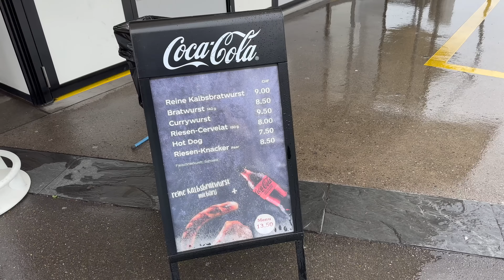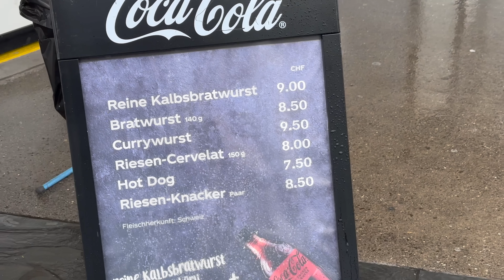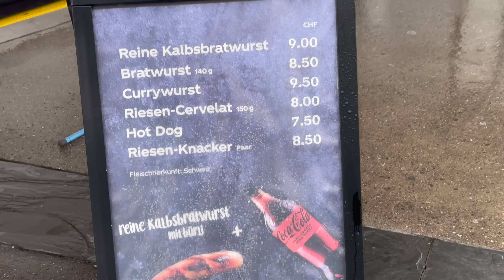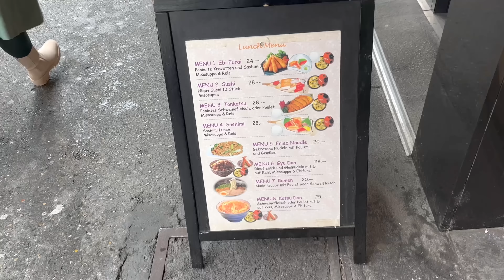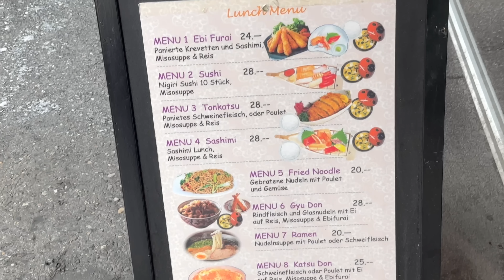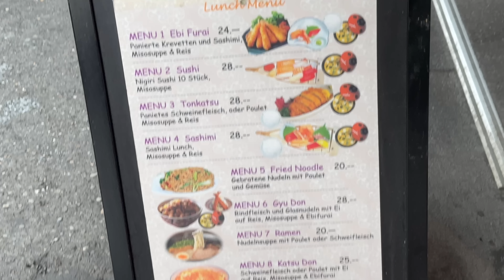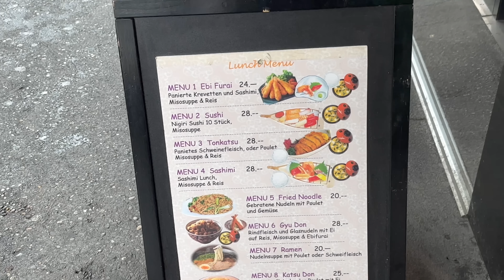Mancano i maranza a Zurigo - Vlog (incredibilmente strano)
Ci sono i maranza a Zurigo? - Vlog
Abbonati a questo canale per supportarlo: